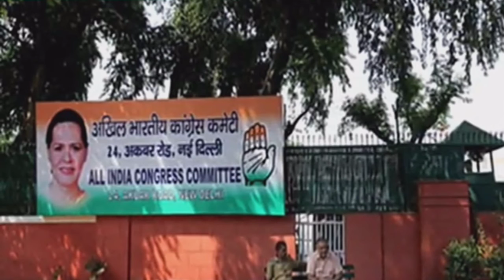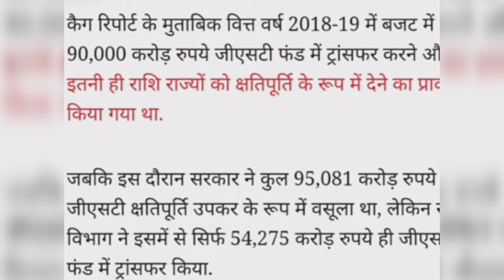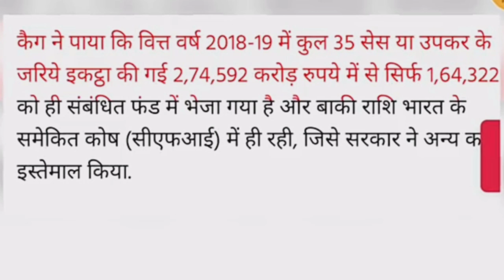CAG Report: modi सरकार ने gst का दुरुपयोग किया .. मीडिया चुप क्यों है?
modi सरकार ने gst का दुरुपयोग किया .. मीडिया चुप क्यों है?

narendra modi government has misused GST funds.